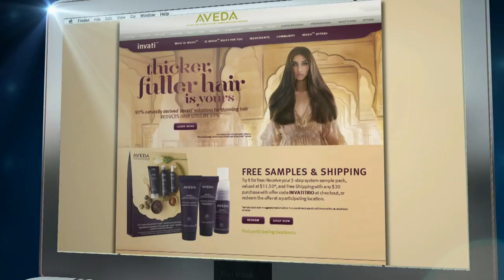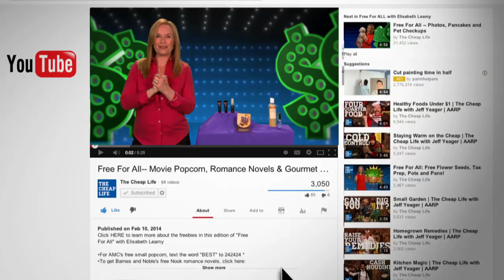Free For All: Free Ice Scream, Belly Bands, Aveda products!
•For moms to get TCBY's free frozen yogurt, head to participating TCBY stores on mother's day, May 11, 2014.*
•To score Aveda's free Invati testers, go to this Print out the coupon and take it to an Aveda store.  For the personalized, full-sized birthday product, register for Aveda's birthday club

Instructions and Restrictions:
*TCBY: This offer is organized by TCBY franchisees every year and it's possible that not all participate, so you might want to call ahead.  Those that honor the freebie typically give away a free small (6 ounce) cup or cone with toppings to moms on mother's day.   Ask your local TCBY store manager for any additional rules and restrictions.
**BellyButtonBand.com: You can choose whether to receive 2 free belly bands or one free body band, a larger piece of fabric that holds your pants together AND covers up your pregnant belly!  You will have to pay shipping of $13.95. Many thanks to our friends for alerting us to this freebie.  See company website for any additional rules and restrictions.
***Aveda: We found that not every Aveda store had the Invati testers in stock, so you might want to call ahead.  For the birthday program, after you register, you will receive a postcard in the mail close to your birthday.  Take that postcard to an Aveda store.  You will receive a free, full-sized Aveda shampoo, conditioner, lotion or perfume with your preferrred, customized scent.  See company website for any additional rules and restrictions.